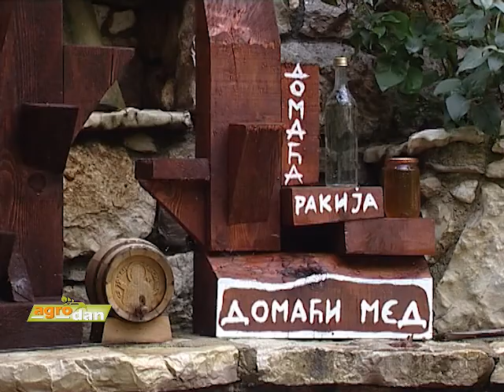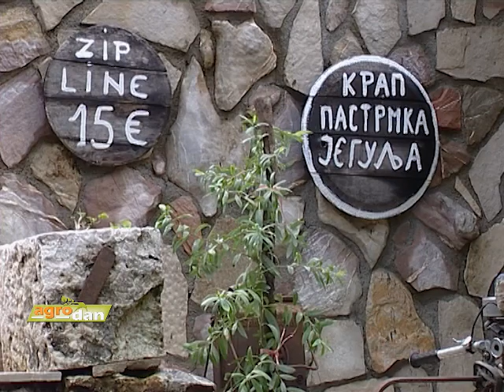Poseta redakcije Agro DAN-a Crnoj Gori